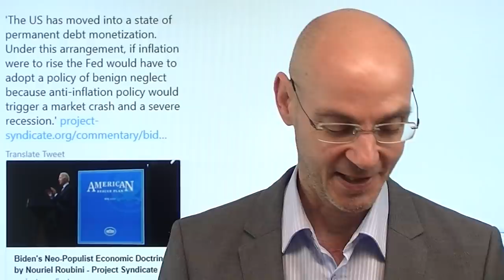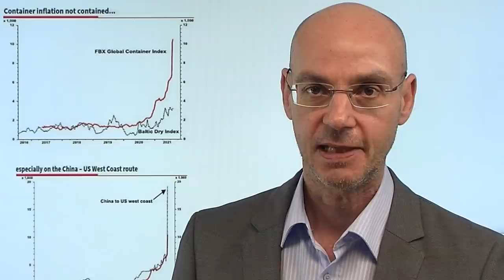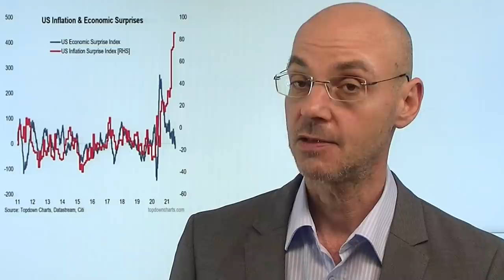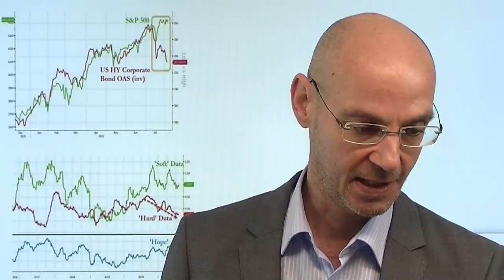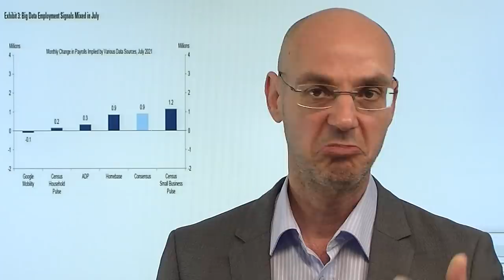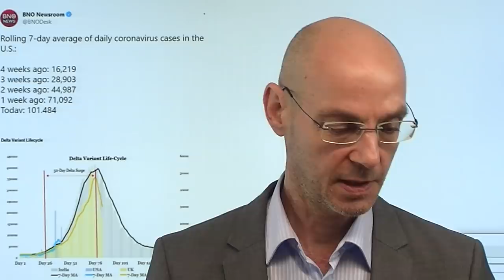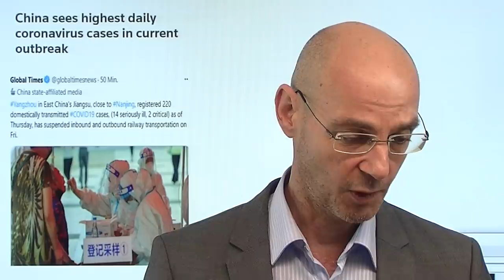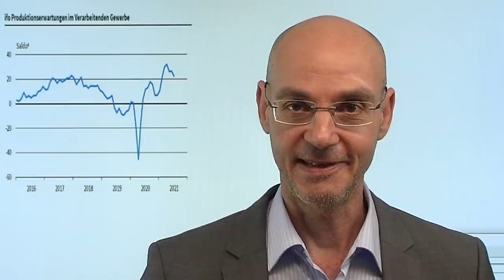Inflation, Powell - und der Crash! Videoausblick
Jerome Powell hat zuletzt einmal mehr versucht, die Inflation "klein zu reden" und stattdessen auf die noch nicht vollständige Erholuung am US-Arbeitsmarkt verweisen, um die ultralaxe Geldpolitik aufrecht erhalten zu können. Also werden die heutigen US-Arbeitsmarktdaten besonders wichtig, weil sie die letzte Zuflucht sind für eine Notenbank, die eines genau weiß: wenn die Inflation wirklich dauerhaft ansteigen würde, wäre sie machtlos, weil sie mit Zinsanhebungen die Aktienmärkte crashen würde - und das wiederum würde der US-Wirtschaft massiv schaden. Die Frage der Inflation wird sich erst später erweisen - aber die Fed hat mehrfach betont, dass zwei starke US-Arbeitsmarktberichte zumindest zum Start des Tapering führen dürfte. Zu starke US-Arbeitsmarkdaten wären für die Aktienmärkte also wohl eher schlecht..